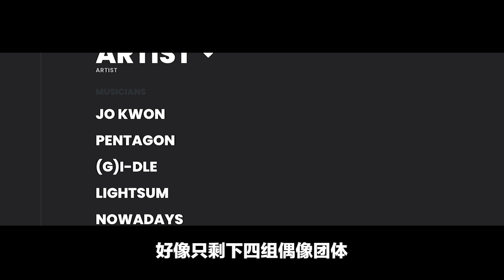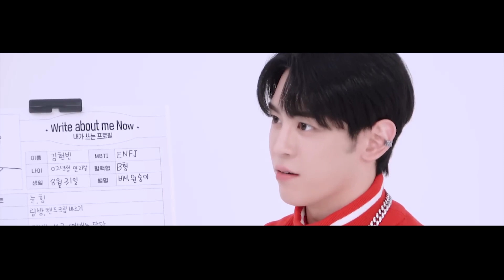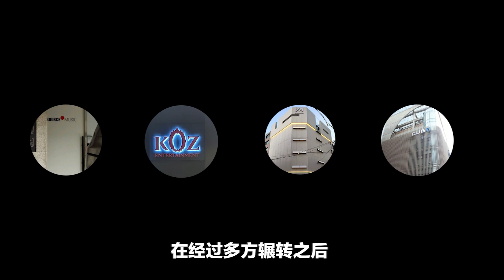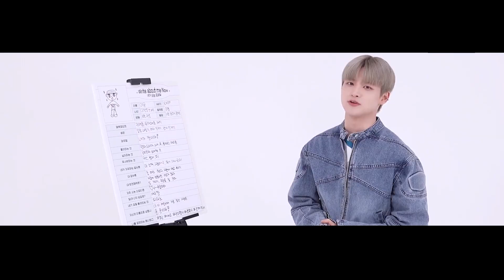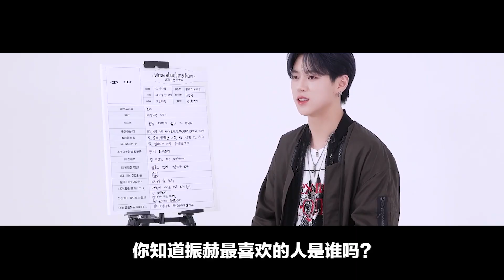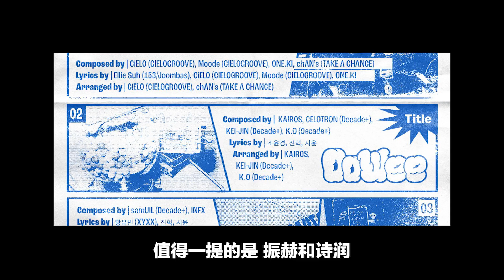NOWADAYS(나우어데이즈) 炫彬(Hyeonbin) 润(Yoon) 然宇(Yeonwoo) 振赫(Jinhyuk) 诗润(Siyun) CUBE旗下KPOP新人男团成员介绍 认人与入坑指南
NOWADAYS(나우어데이즈)
👉 Cube娱乐旗下的五人男子音乐组合
👉  PENTAGON (G)I-DLE LIGHTSUM师弟团
👉  2024年4月2日，发行出道单曲《NOWADAYS》
👉  出道主打曲《OoWee》
👉  已发行歌曲：👉 《NOW》、《OoWee》、《TICKET》

NOWADAYS(나우어데이즈)成员介绍
【炫彬】 현빈 HYEONBIN｜金炫彬 김현빈 Kim Hyeonbin
【润】윤 YOON｜李润 이윤 Lee Yoon
【然宇】연우 YEONWOO｜郑然宇 정연우 Jeong Yeonwoo
【振赫】진혁 JINHYUK｜张振赫 장진혁 Jang Jinhyuk
【诗润】시윤 SIYUN｜金诗润 김시윤 Kim Siyun